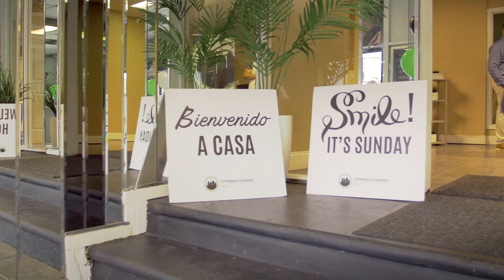CITYREACH NorthEast Philly (spanish service)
Spanish service launch